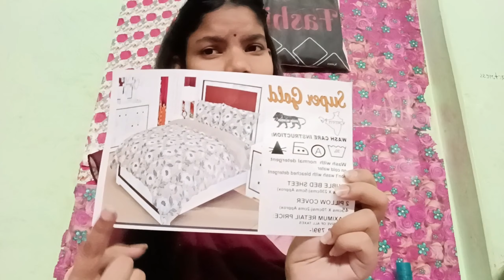Eid ke liye aaya chadar 🩶🤎 jaldi dekhiye pura video